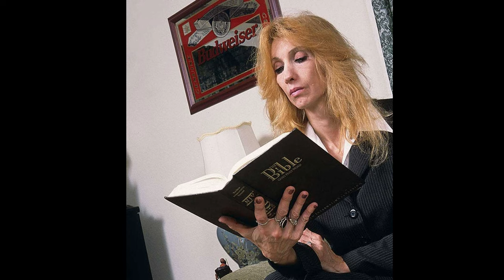Eminem: A Love Story (His Complicated Relationship with Mom)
In this video, we're breaking down Eminem and his mother's relationship explained-from the public controversies to the emotional realities. Discover the details behind Eminem's complicated family dynamics and how Debbie Mathers' cancer diagnosis has impacted their lives. This video takes a deep dive into their story, using insights from recent reports and Eminem's music to paint a full picture of their journey.
Don't miss out on understanding this iconic yet emotional chapter in Eminem's life.